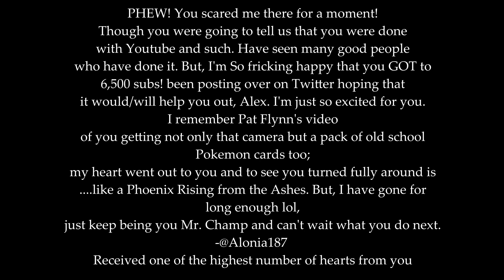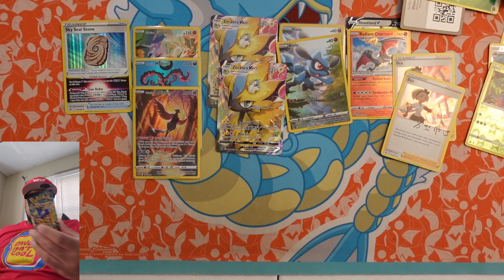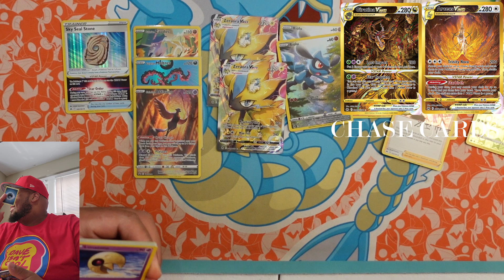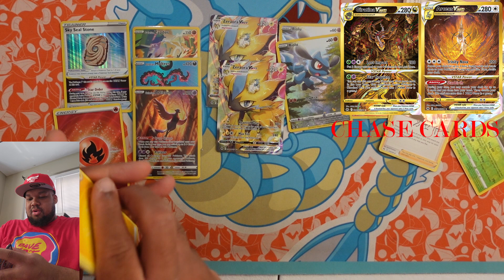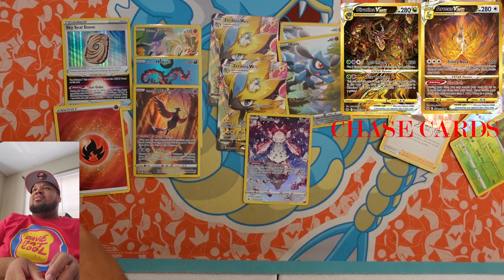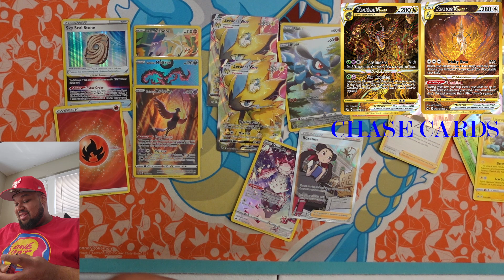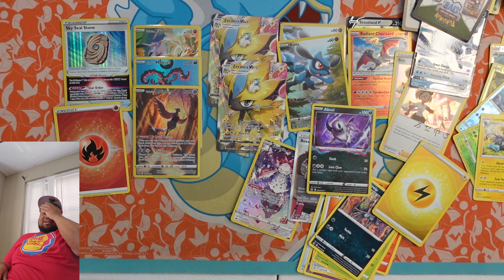Crown Zenith ETB Opening! Part 26